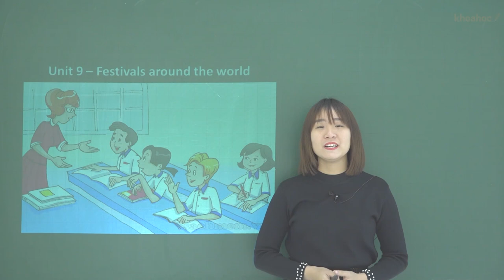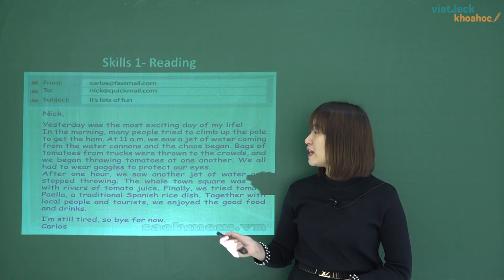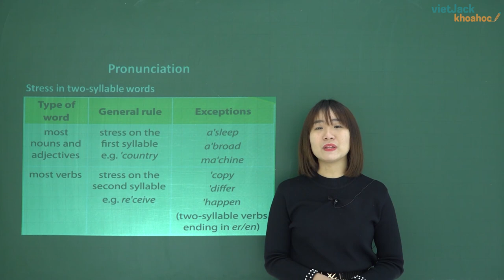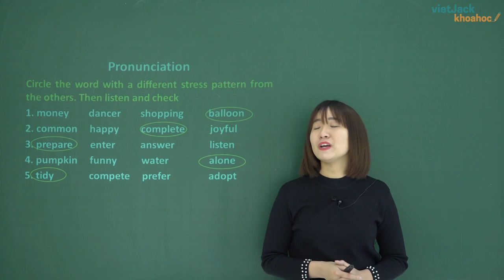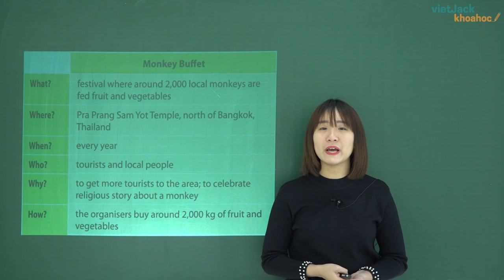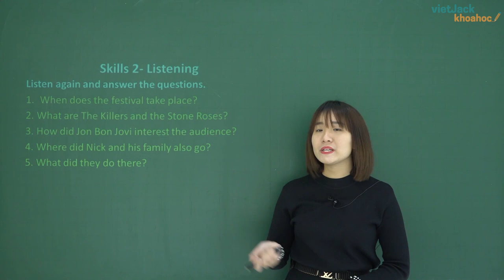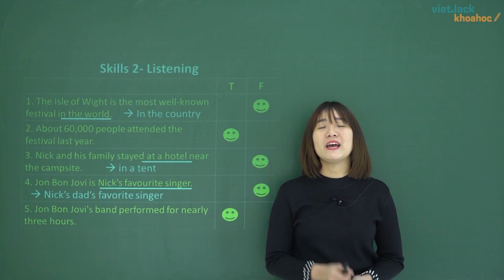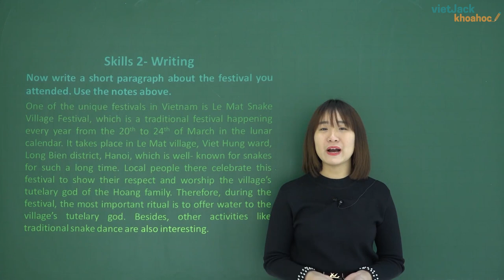Unit 9: Festival around the world - Tiếng Anh 7 - Cô Nguyễn Hoài Thu 2020 (HAY NHẤT)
Video bài học hôm nay, cô hướng dẫn các em toàn bộ kiến thức cần nhớ bài Unit 9 - Festivals around the world. Cùng với đó, cô sẽ giải chi các ví dụ minh họa bằng phương pháp nhanh nhất. Theo dõi bài học cùng cô để học tốt hơn nhé!